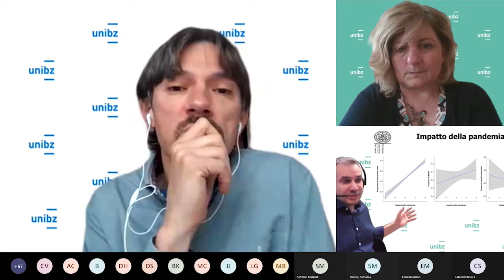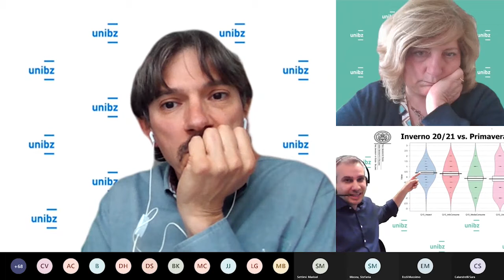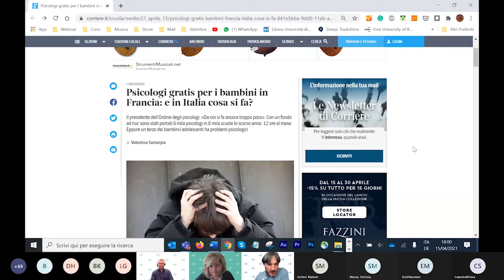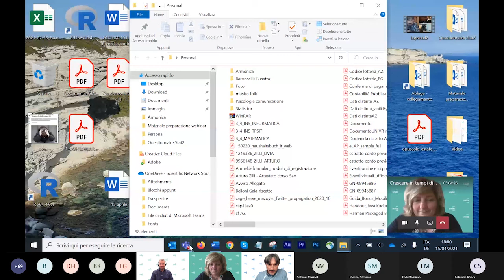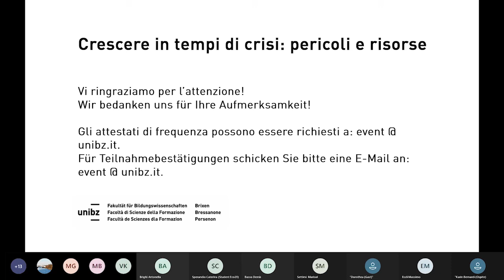Crescere in tempi di crisi: pericoli e risorse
Nel webinar (15 aprile 2021) Antonella Brighi e Demis Basso, docenti di Psicologia alla Facoltà di Scienze della Formazione unibz, discutono alcune delle problematiche più rilevanti riscontrate dalla comunità scientifica nella popolazione in età scolare durante i periodi di lockdown e nella pandemia. Sulla base delle ricerche a cui stanno partecipando, presenteranno inoltre diverse possibilità di intervento – da parte del mondo della scuola e delle famiglie – al fine di favorire lo sviluppo della resilienza delle giovani generazioni e promuovere la salute mentale.
Moderazione: Arturo Zilli, giornalista unibz